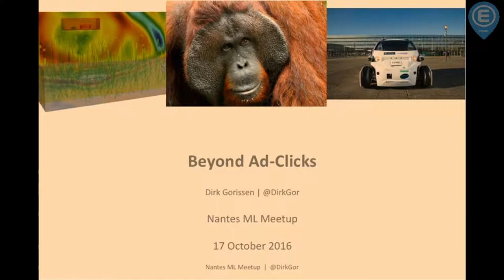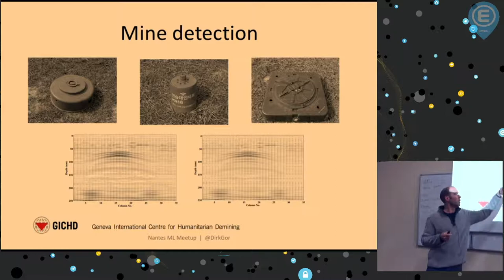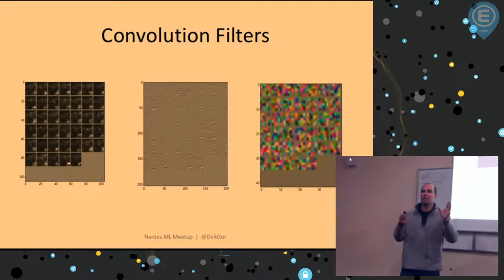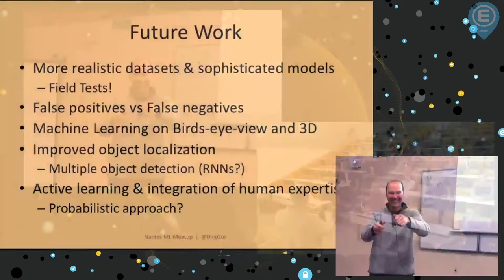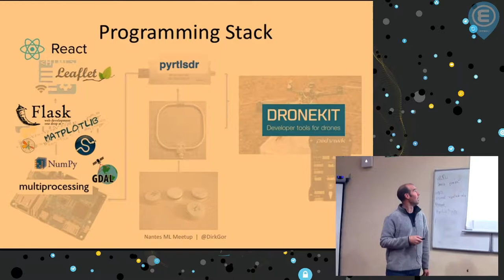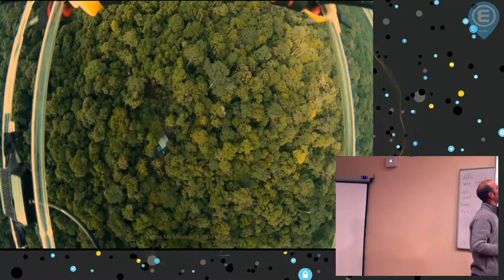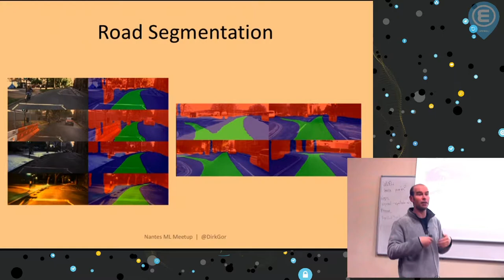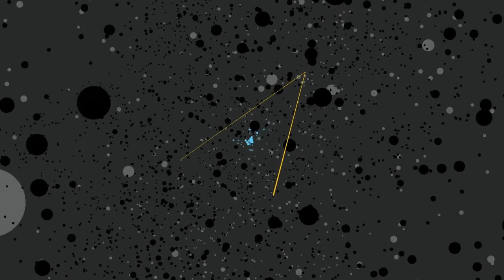Beyond Ad-Click Prediction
Meetup du 17 octobre 2016.

Résumé :

We all know machine learning is great for helping you tag friends on Facebook, suggesting what brand of toothpaste will improve your smile, and picking the ad most likely to unlock your wallet. In this talk, however, I hope to demonstrate for you that there are some interesting applications you may not have thought of, such as detecting landmines from radar, finding orangutans in the Bornean Jungle, or helping a car avoid pedestrians.

Bio :

Dirk Gorissen has a background in Computer Science & AI and worked in academic and commercial research labs across Europe and the US. His interests span machine learning, robotics, and computational engineering as well as their application into the humanitarian and development areas. He has been a regular consultant for the World Bank in Tanzania and closely involved with a number of Drone related startups. He currently is a senior engineer in autonomous vehicle startup Oxbotica and on the side is an active STEM Ambassador, and organiser of the London Big-O Algorithms & Machine Learning meetups.